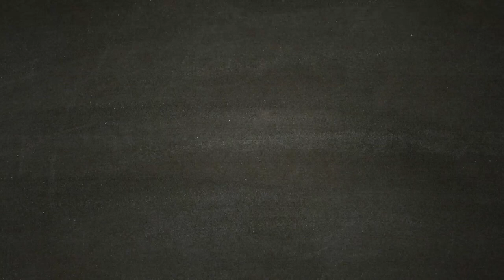Metro Exodus Finale - [Walkthrough Gameplay ITA HD - PARTE 20] - Finale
❤❤❤CACCIA AL TESORO - COMUNICATO IMPORTANTE❤❤❤

Il Prossimo gioco che porteremo sarà FAR CRY NEW DAWN (Episodi a partire da lunedì 25 - febbraio - 2019).
Sappiamo bene che l'uscita in contemporanea con Metro Exodus ha fatto si che esistano già Gameplay su YouTube, la nostra particolarità è che metteremo dei codici all'interno dei video (1xvideo) fino a formare la stringa di codice finale, la suddetta stringa dovrà essere riportata nel post di pertinenza nella sezione Walkthrough del sito ( quindi il post inerente a FAR CRY NEW DAWN). Il primo che eseguirà quest'azione riceverà una codice per un ricarica di 20 euro per PlayStationStore oppure di 10 euro per Xbox o per PC (la differenza è dovuta solo da accordi trovati con gli store, ci teniamo a precisare che non abbiamo intenzione di privilegiare nessuna piattaforma)

Maggiori dettagli verranno inseriti nella descrizione del primo episodio di Far Cry New Dawn

Grazie a tutti dell'attenzione
Buona visione

METRO EXODUS
FINALE